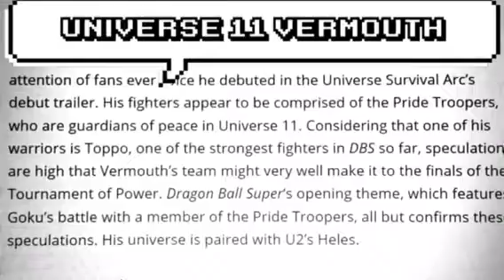Universe 11 Vermouth God Of Destruction Description